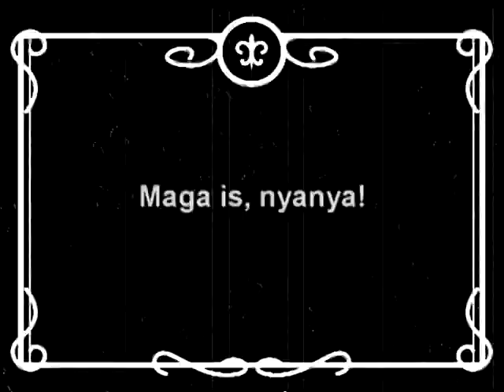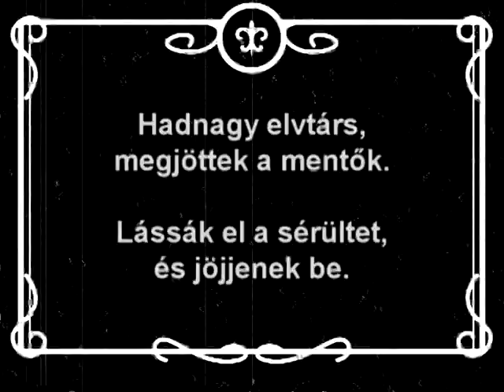Szomszédok Némafilm - A csibészek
Betörnek a csibészek Lenke néni boltjába. Vajon mi sül ki a kalandból?